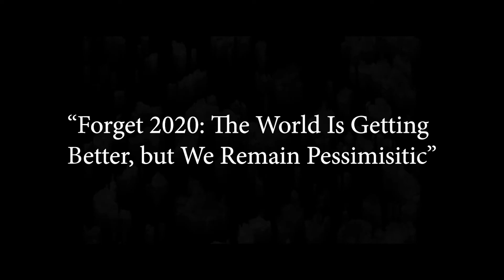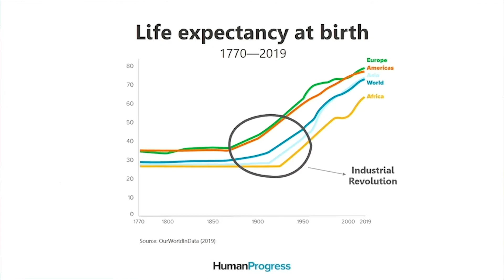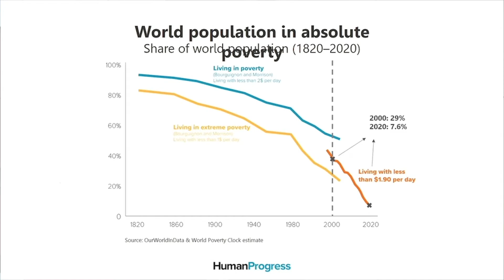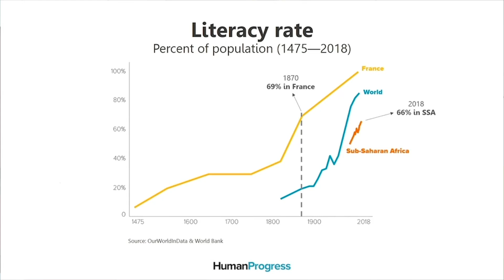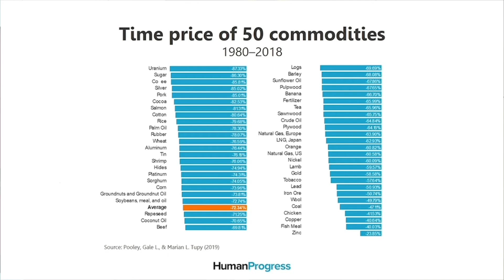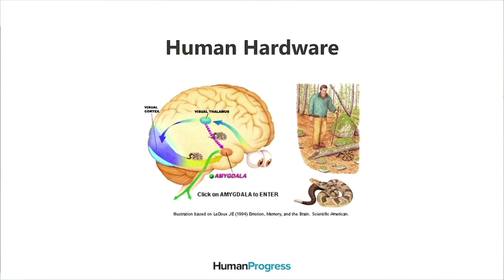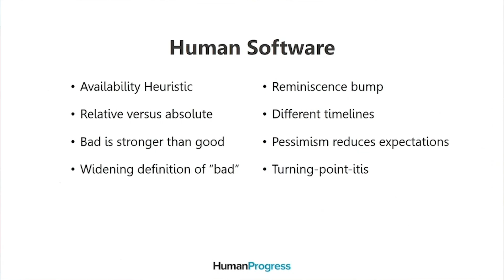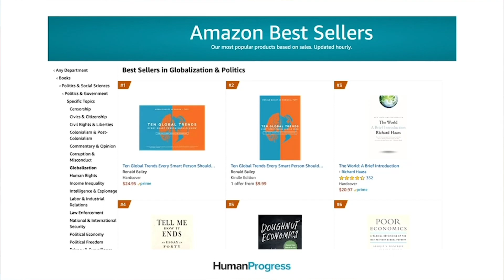The World Is Getting Better, but We Remain Pessimistic | Marian Tupy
The Free Market Institute Public Speaker Series hosted Marian L. Tupy to present a public lecture on September 9, 2020, based on research that explains why the world is getting better, but the majority of people remain pessimistic. More information about this research can be found or in Dr. Tupy's recently co-authored book, Ten Global Trends Every Smart Person Should Know: And Many Others You Will Find Interesting.

For more information about this event and other FMI programming,